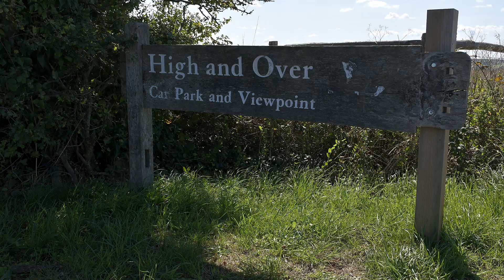England Trip - Day One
Ferry to Dover - East Sussex - Seaford am 17. September 2022